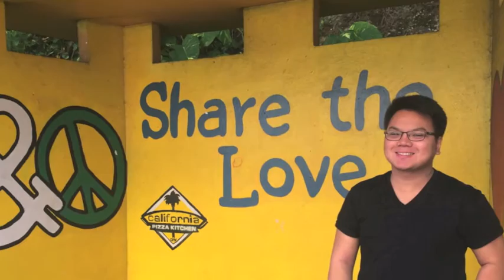HARANA By Marvin Ong